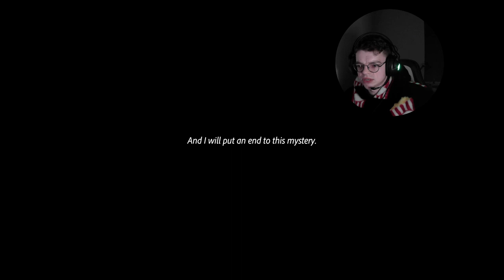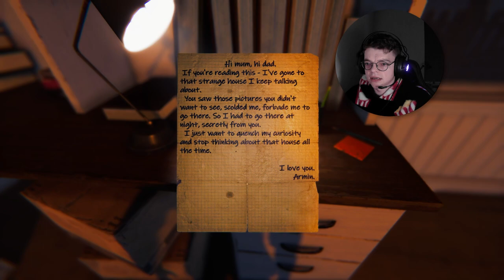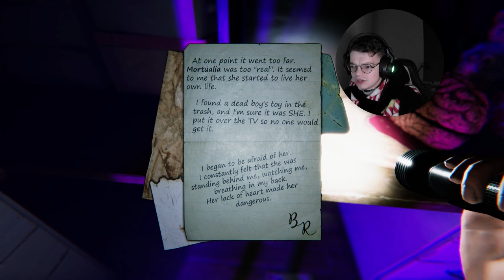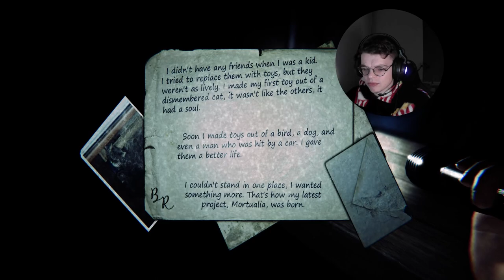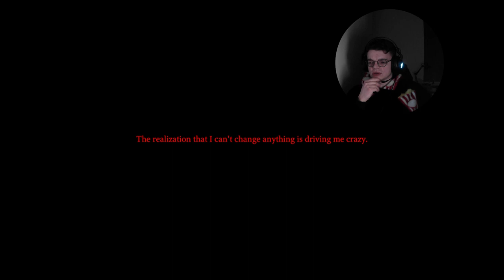Hello Neighbour vibes | 9 childs street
In 9 Childs Street you will find the terrifying atmosphere of a recently abandoned house, and its captive inhabitants, through the eyes of a curious little boy in a red cap.